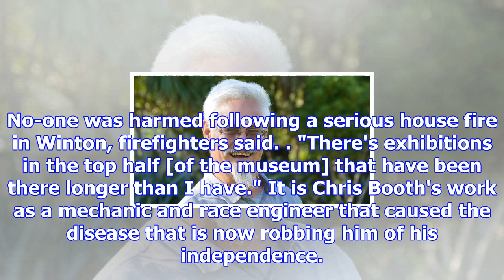Helicopter coastline search for missing man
"Young people are assets to be developed not problems to solve." King Kapisi wants to remind upcomin...